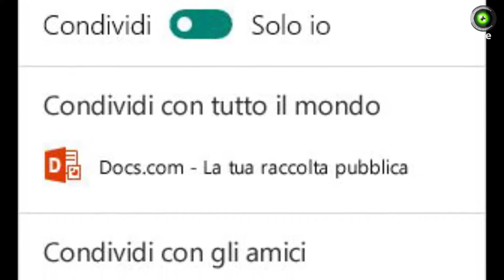Vox Populi a Voghera - Filmano i figli neonati e condividono i video sul web